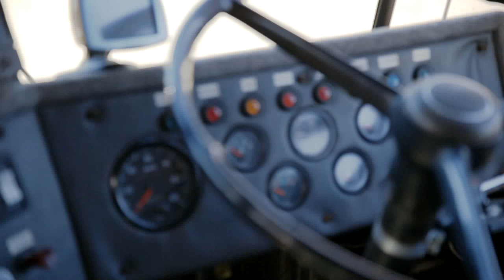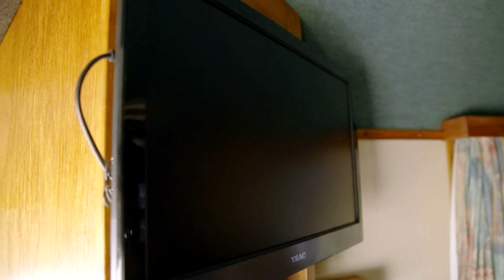RV Homebase - RVTV - Meet two of our residents with the travel bug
Would you like to travel our beautiful country in a bus with all you could possibly need? Watch this episode of RVTV about two of our RV Homebase residents that have done exactly that.

The awe-inspiring facade is one thing, but it's the story behind this 11-metre motorhome that has everyone at RV Homebase talking.

Barry and Pat moved to the Village in September last year, following 10 years on the road in their incredible motorhome, which is more like a house of wheels! The converted coach has been fitted with a master bedroom, bathroom, kitchen, living room and plenty of storage. It was an eight-year dream for the couple who started the project in 1998 and finished the renovation / restoration one year after Barry's retirement in 2006.

"We brought it as a coach in 1998, when it still had all the seats and all," Barry told RVTV presenter, Kate. "We totally stripped it and rebuilt everything, even the roof.

"It was a part-time job why we were working; we spent almost every Saturday and Sunday and most public holidays preparing it for the trip."

Following 10 years on the road, Barry and Pat found their new home base at Maryborough in Queensland, as part of the RV Homebase village.

Now, their massive bus sits comfortably in their custom-built garage, ready and raring for its next adventure!

Welcome to the Village, Barry and Pat.